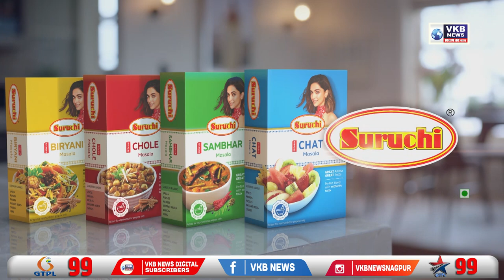पोलिसावर चॉपर उगारणाऱ्या दोन गुंडांची उन्हात काढली धिंड